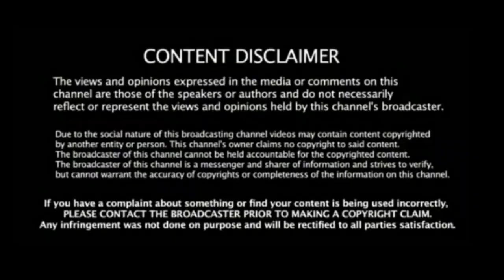உலகின் அதிவேக பவுலரை தட்டி தூக்கிய CSK! தீபக் சாஹர்க்கு பதில் இவர்தான்!